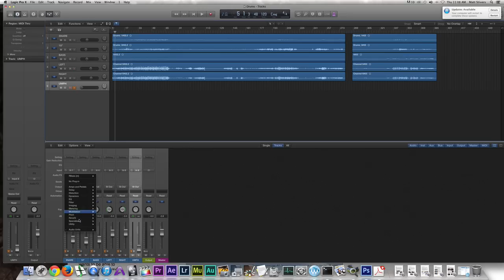Waves Installation (Renaissance Maxx, Logic Pro X, iMac)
After many days of frustration, I found the secret to uploading WAVES RENAISSANCE MAXX to my iMac with APPLE LOGIC PRO X etc etc etc. Once you upload it to your computer, how do you make it work? I found no instructions, videos, or anything answering this question. So I had to contact Waves. Get someone to send me step by step on UnInstalling WAVES which is a pain. Then re-Installing and then get all the way back to the part where I said "Okay, so now how do I access it?" Oh well just go to Logic top left next to Apple, click, preferences click, go to very bottom option audio something, click, scroll down to WAVES plug-ins and check the boxes, then click open." Well that only took days of frustration and stress and threats to dispute this charge on my credit card. Thanks WAVES. I hope I helped some one out there some where.